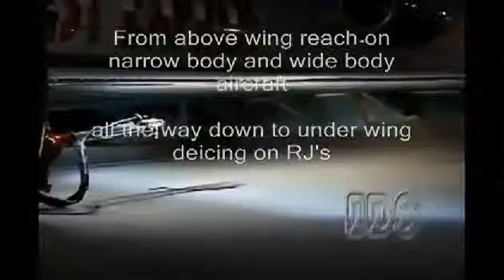JBT Tempest Air First deicer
reducing toxic glycol and still providing a safe deicing to the aircraft seems to be possible. Companies who use this system are recording savings of 70% glycol... JBT AeroTech has made it possible